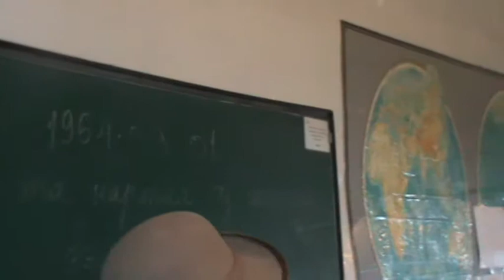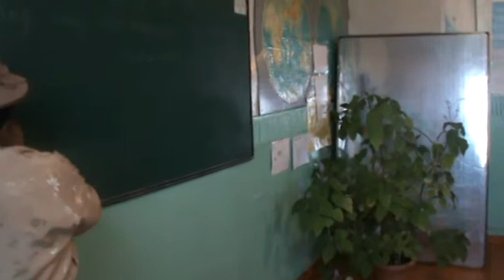Шинэ-Идэр 1964 оны 1-р анги 2013 оны нийллэг бичлэг 7